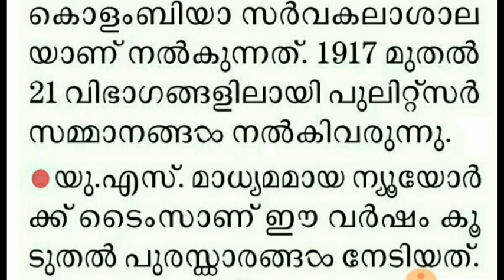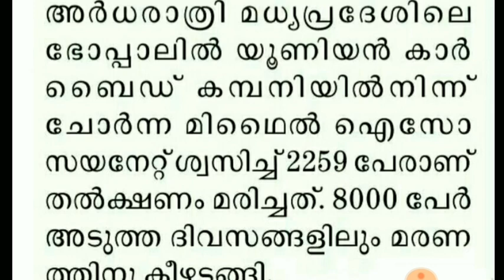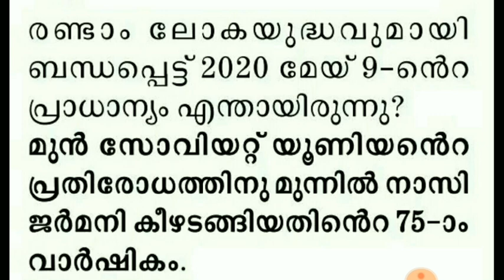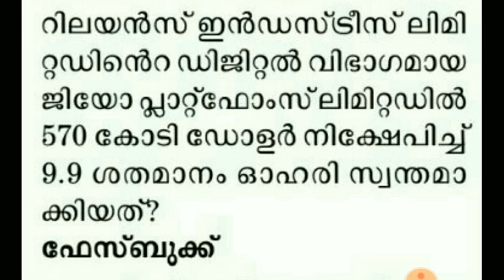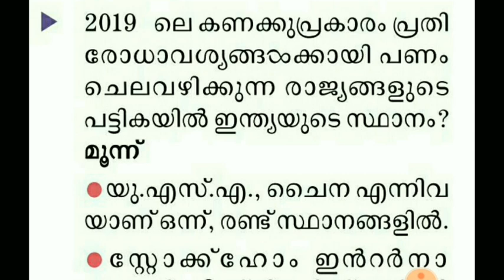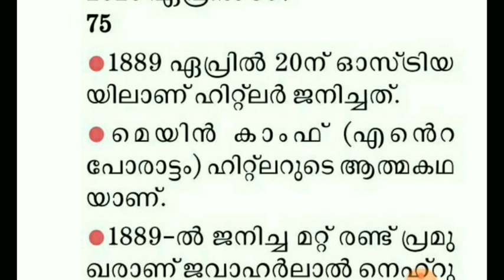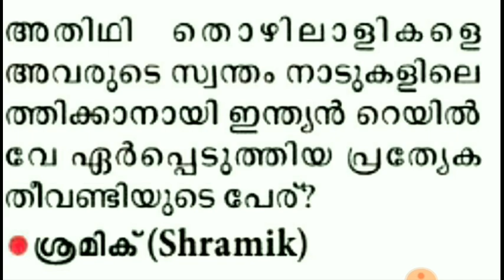ആനുകാലികം 2020 || KERALA PSC LDC/LGS 2020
▶️FOCUS LDC/LGS EXAM 2020▶️

കേരള പി എസ് സി പരീക്ഷയിൽ  ആവർത്തിക്കുന്നു ആനുകാലികം  2020    എന്ന് ടോപ്പിക്ക്..    നിങ്ങൾക്ക് മുന്നിൽ ഈ വീഡിയോ ക്ലാസ്സിലൂടെ പരിചയപ്പെടുത്തുന്നു